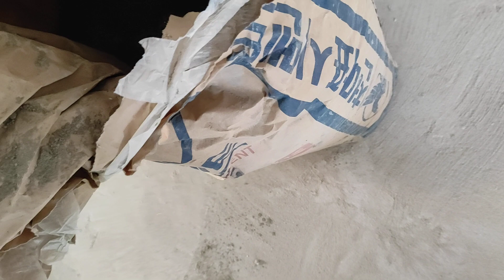내집보다성심껏 하는 ㅡ특급노하우공개ㅡㅡ안보면?